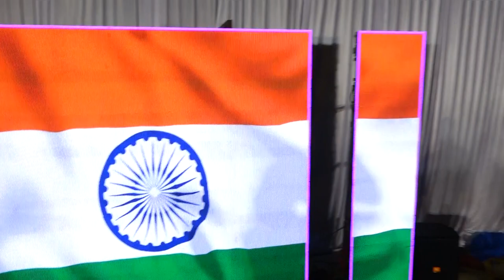PART 2 - Sindhu Education Society Hemu Kalani Primary School Annual Day 21.12.2022 Gandhinagar Kop.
Ramesh Photo Studio
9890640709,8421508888